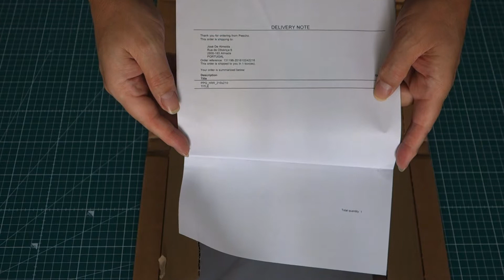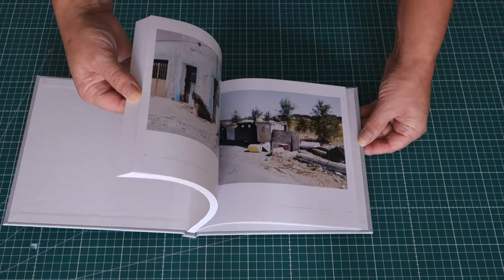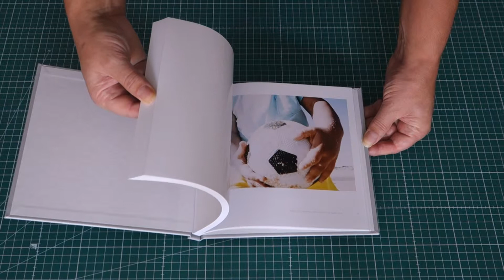One Thing Always Leads Into Another - José De Almeida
One Thing Always Leads Into Another
Photobook by José De Almeida

2016 / 1st edition
Limited of 100

95 photographs + 17 outtakes
120 pages
21×21 cm
Hardcover, perfect binding